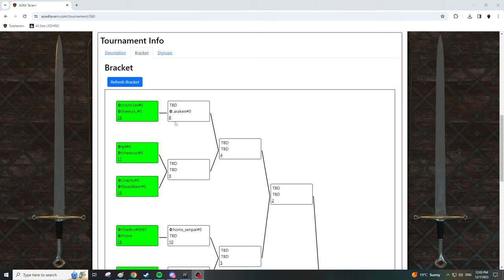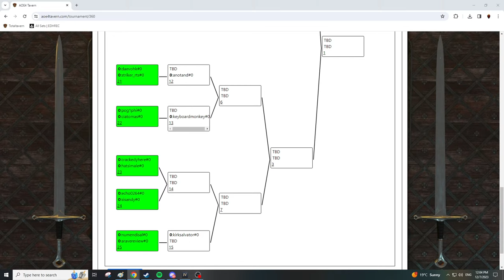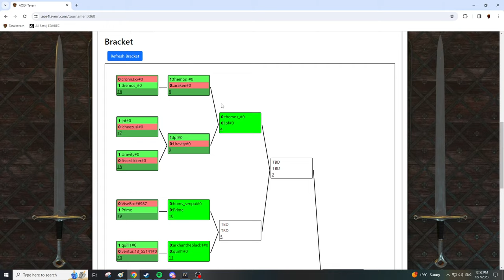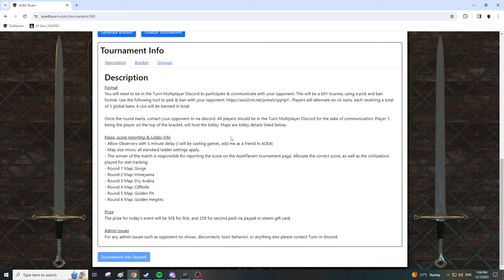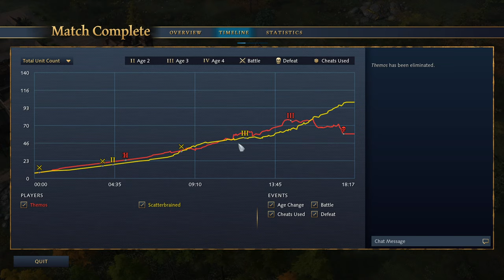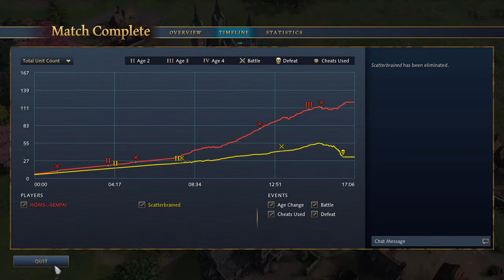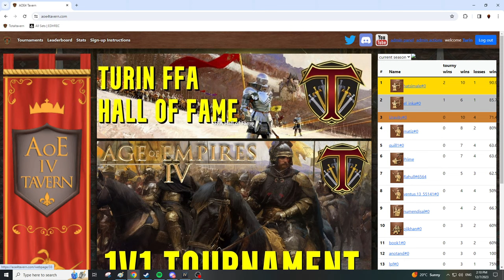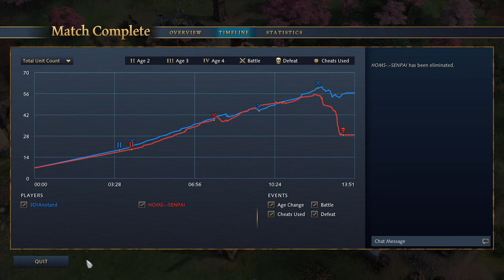New Patch 1v1 Tournament | Age of Empires 4 Competitive